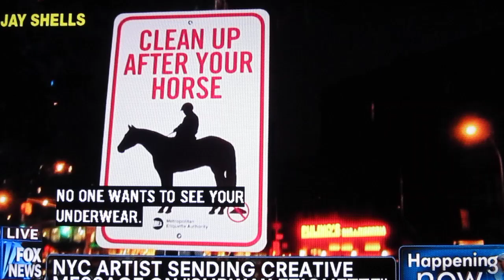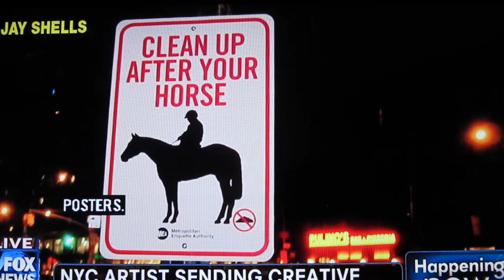Jay Shells Promotes His New Signs On Fox News, Then Punks Them